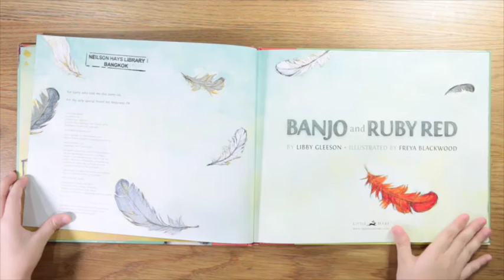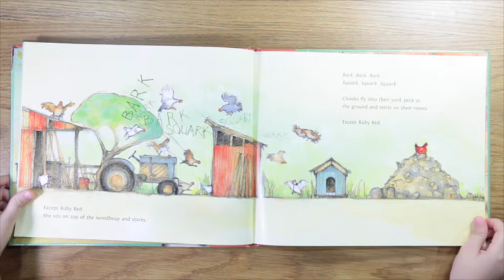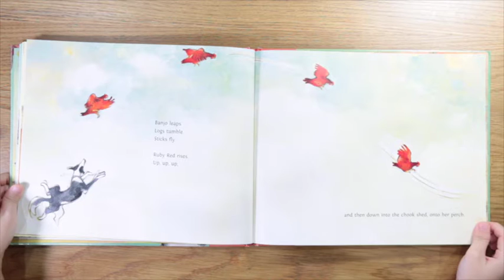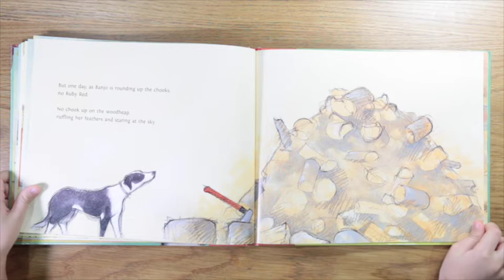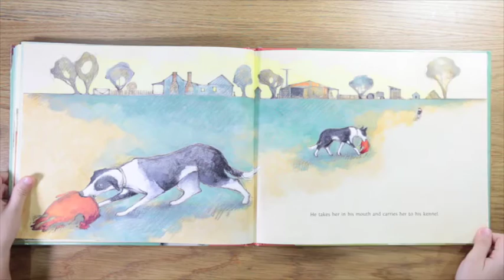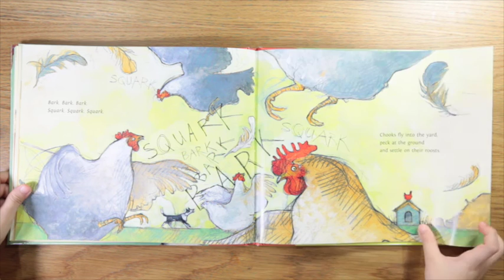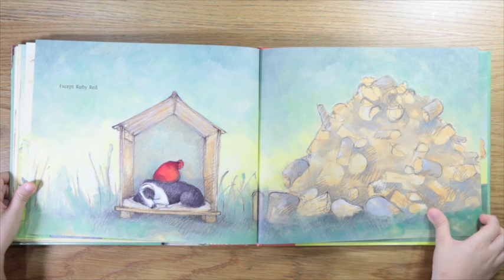Banjo and Ruby Red (English-Thai story reading)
'Banjo and Ruby Red'
By Libby Gleeson
Illustrated by Freya Blackwood

Publisher : Little Hare Books

English-Thai reading
by Bhoom Tansirimas

Video editing (100%) with iMovie
by Bhoom Tansirimas

คลิปน้องภูมิอ่านนิทานสองภาษาเรื่องที่ 18 ค่ะ
(สำหรับเรื่องก่อนหน้านี้ ดูจากลิงก์ตอนท้ายนะคะ)

โดย Libby Gleeson
ภาพประกอบโดย Freya Blackwood
พิมพ์ครั้งแรกปี 2013 โดย Little Hare Books

Banjo and Ruby Red เป็นเรื่องราวของสุนัขต้อนไก่กับแม่ไก่ตัวหนึ่ง ซึ่งในตอนแรกดูเหมือนว่าทั้งสองจะไม่ค่อยถูกกันนัก แต่แล้ววันหนึ่งเบนโจก็ได้ใช้ความรักและความเอื้ออาทรของมันเปลี่ยนแปลงแม่ไก่คู่ปรับให้กลายเป็นเพื่อนรัก

เป็นเรื่องที่อ่านจบแล้วรู้สึกอบอุ่นในหัวใจมากๆ ค่ะ ลองเปิดให้เด็กๆ ฟังดูนะคะ :)

ติดตามบล็อกของครอบครัวเราได้ที่ หรือ นะคะ